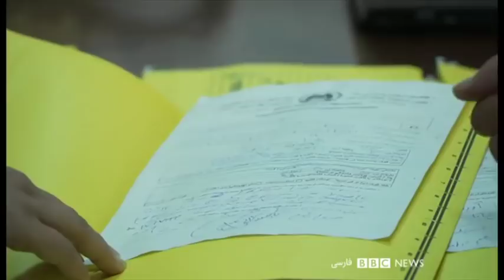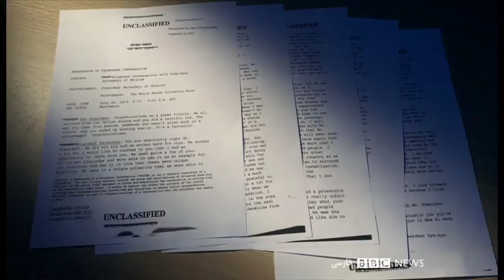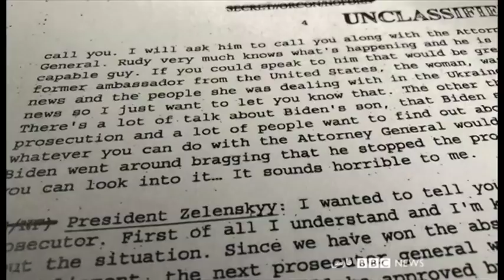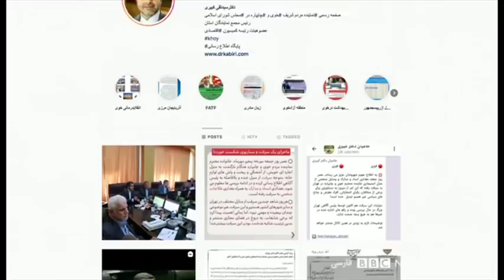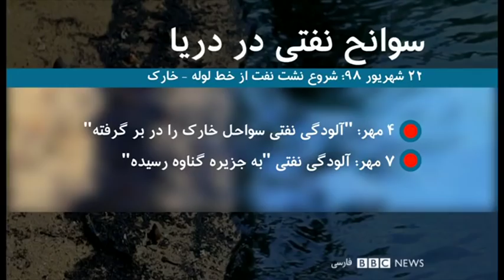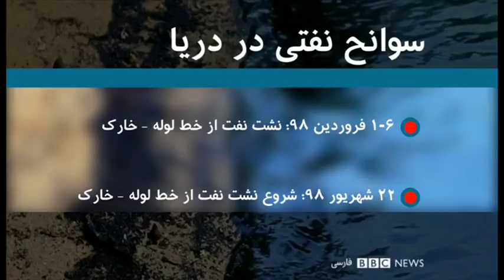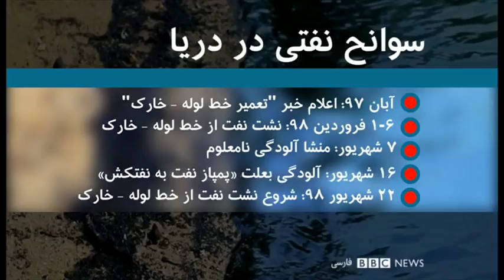شصت دقیقه - خبر، تحلیل و گزارش، ۸ مهر ۹۸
افغانستان در فردای انتخابات. عبدالله عبدالله ادعای پیروزی دارد، تیم غنی دعوت به رعایت قاعده بازی می کند.
مرید پرتو و نور الرحمان اخلاقی مهمانان ویژه امشب شصت دقیقه برای تحلیل فضای سیاسی افغانستان هستند